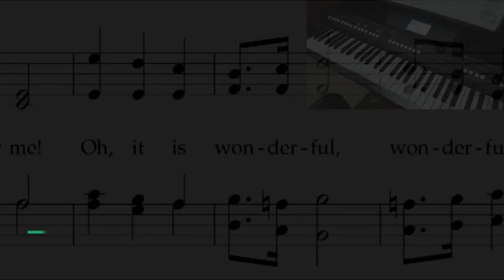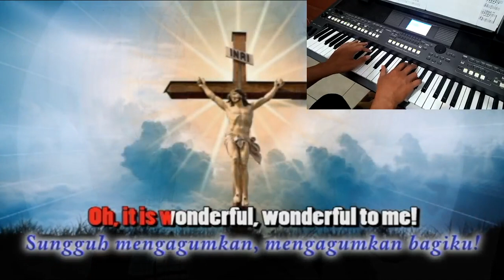I Stand All Amazed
Iringan berdasarkan partitur notasi balok berpola SATB